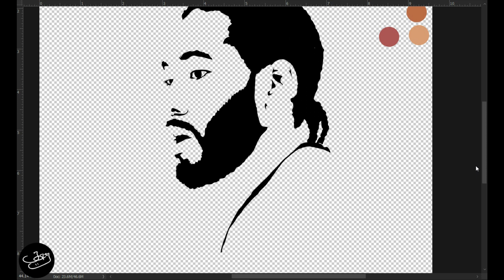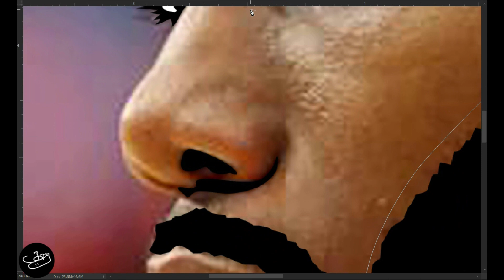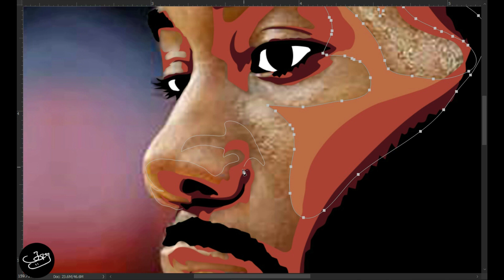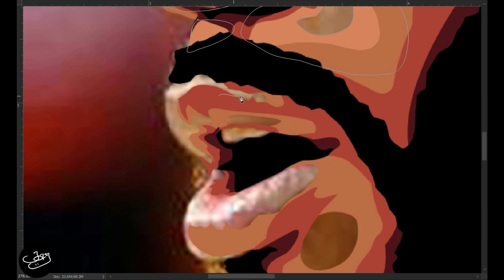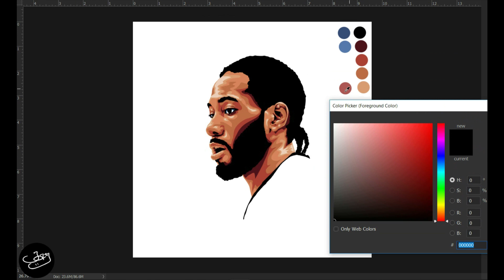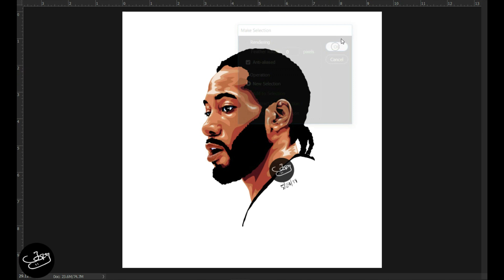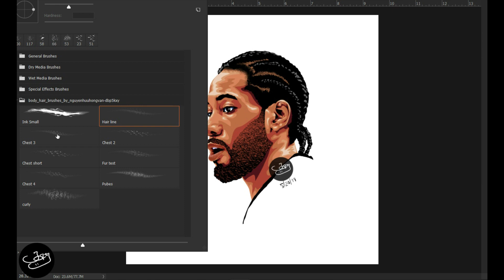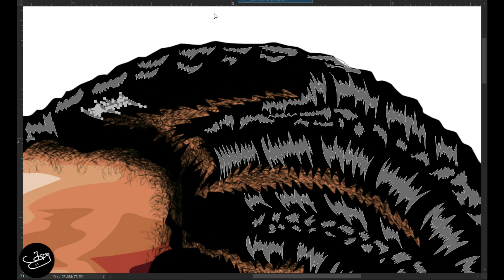VECTOR ART : KAWHI LEONARD / TIME LAPSE | A.J. ARTKINS EP. 0004